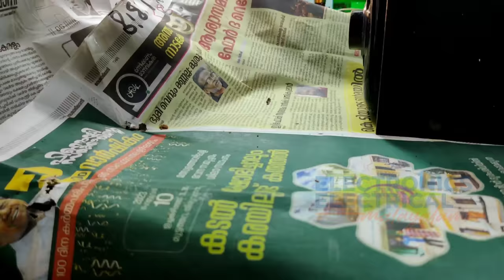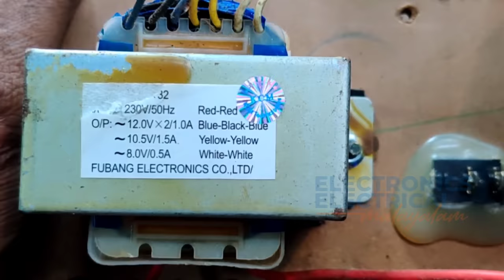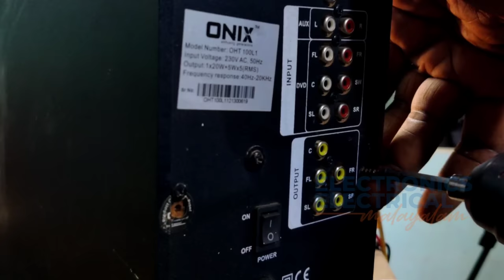Home theater restoration | This home theater is completely destroyed by rats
This video will cover:
and more.